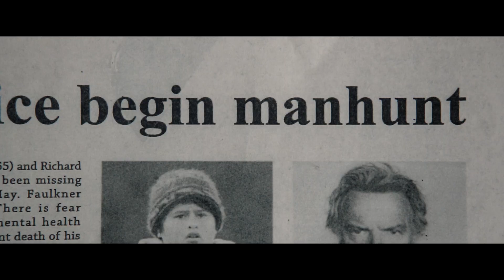Hunt For The Wilderpeople Official Trailer - Sam Neill, Julian Dennison, Taika Waititi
Watch the trailer for Hunt For The Wilderpeople released on 16 September 2016 at selected Cineworld Cinemas. for more info and booking.

Two misfits go on the run in this hilarious, heart-warming and award-winning adventure.

Troubled, hip-hop-loving 12-year-old city kid Ricky Baker (Julian Dennison) has passed through a string of foster homes. Now Child Welfare officials take him deep into the New Zealand bush to live with welcoming Bella (Rima Te Wiata) and her grouchy husband Hec (Sam Neill) in their remote shack. After a while, Ricky begins to settle in to his new home and even acquires a dog - which he names Tupac. But an abrupt change in circumstances causes Hec and Ricky to flee together into the bush, hotly pursued by the authorities.

Adapted from a much-loved novel, this charming adventure teams veteran star Sam Neill with outstanding newcomer Julian Dennison as the odd couple who must learn to get along. It earned talented 'What We Do in the Shadows' director Taika Waititi several film festival awards. His next film is the big budget Marvel adaptation 'Thor: Ragnarok'